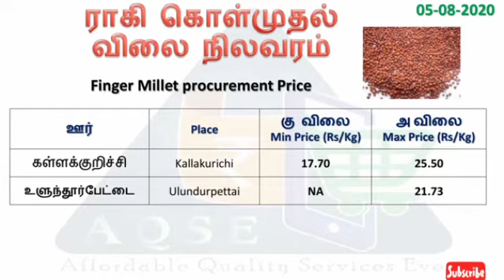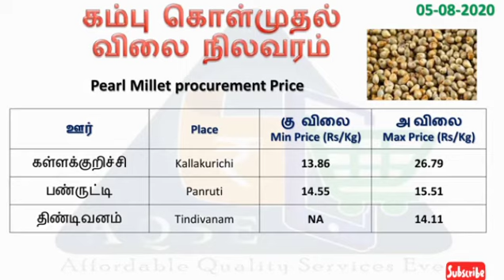ராகி விலை | கம்பு விலை | சோளம் விலை | 05.08.2020 | Finger Millet Price | Pear l Millet | sorghum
Agri price @AQSE Group

தினசரி விலை நிலவரம் | விவசாய பொருள் விலை | தினசரி விலை நிலவரம் | ஒழுங்குமுறை விற்பனைக்கூடம் | வேளாண்மை உற்பத்தியாளர்கள் கூட்டுறவு விற்பனை சங்கம்